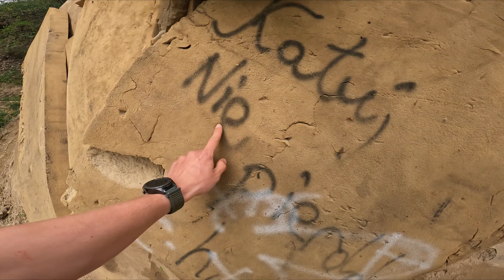Łamanie kości i rowerów widzów vlok 53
ig sklep: adasbike_shop
ig serwis: adasbike_service